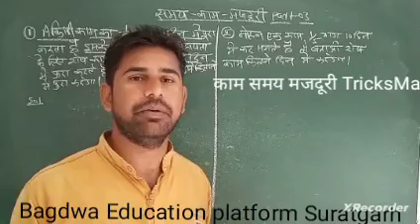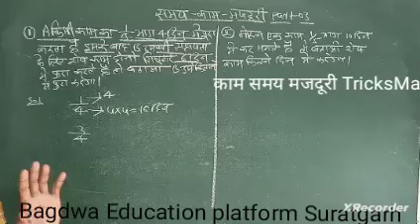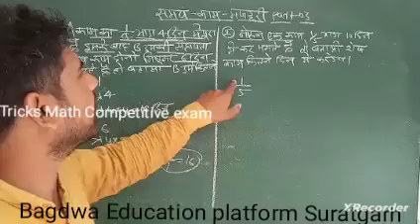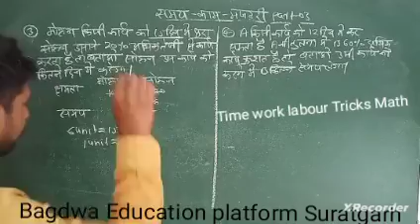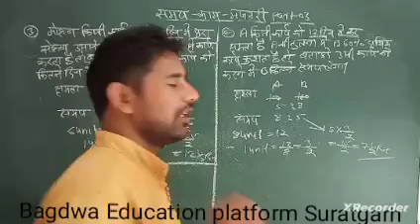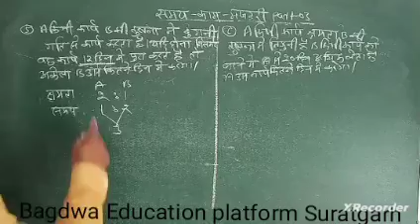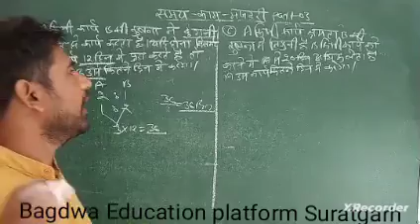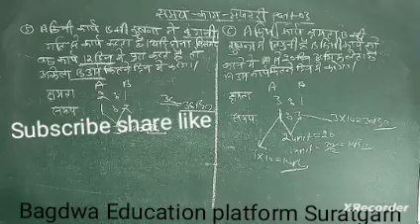समय काम मजदूरी Tricks Math | All Competive exam Tricks Math | कार्य क्षमता व समय और दुगनी वाले प्रशन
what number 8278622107